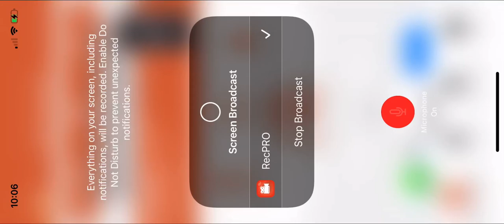All the paint scheme in the Interstate Battery Cup Series